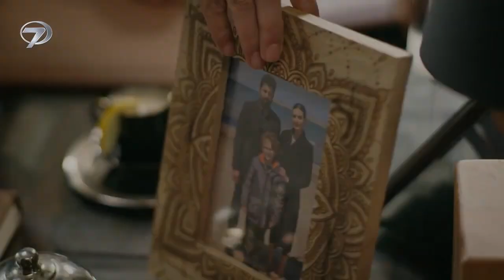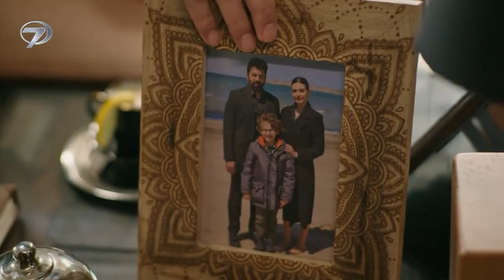ESARET 120 - Hot kiss from Hira and Orhun 😘😘